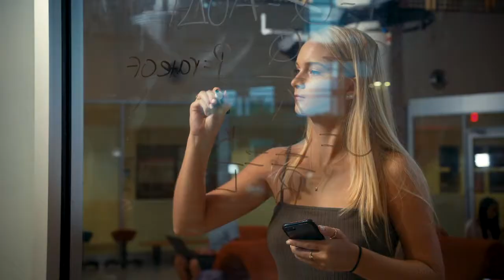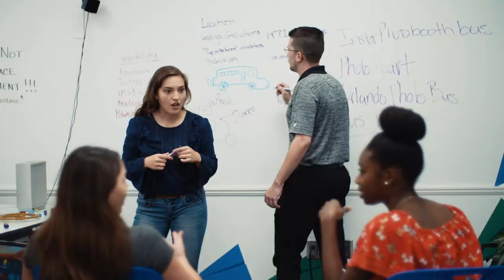University of Central Florida